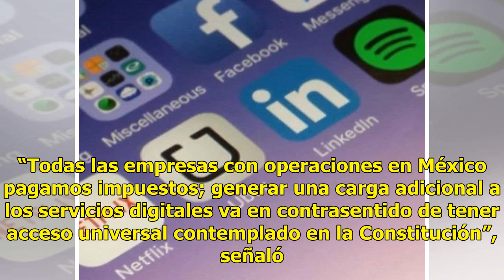PRD propone aplicar impuestos por usar Netflix, Google, Facebook, Uber, Spotify y Airbnb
15 octubre, 2018 Agencias Aumentar tamaño de texto El PRD de la Cámara de Diputados propuso la aplicación de un impuesto del tres por ciento a servicios digitales como Netflix, Google, Facebook, Uber, Spotify y Airbnb; a lo que la industria de telecomunicaciones se opone. El legislador perredista Ja...